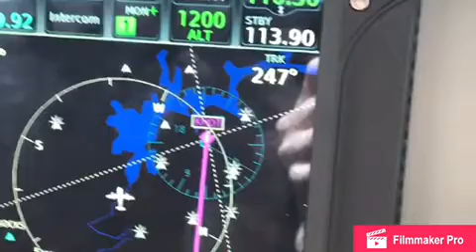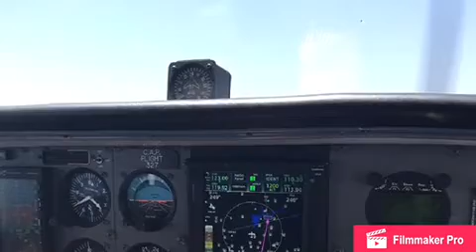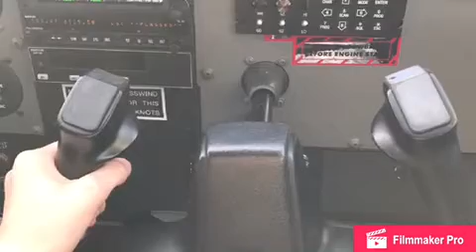My flight with Civil Air Patrol today. Read description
I did a 0 gravity flight today with Civil Air Patrol